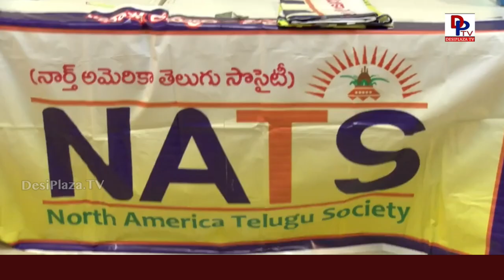Dallas - NATS Balalu Sambaralu Highlights held on October 20th 2018.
NATS (North America Telugu Society) conducts Balalu Sambaralu 2018 at Malankara Church Auditorium on October 20th 2018.

Check our some visuals from the event.

Please visit our other pages.